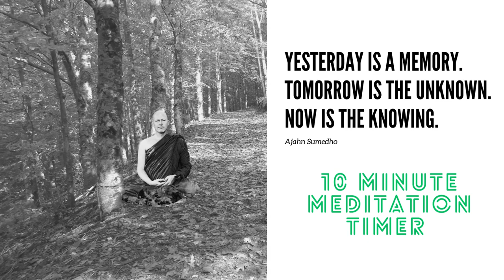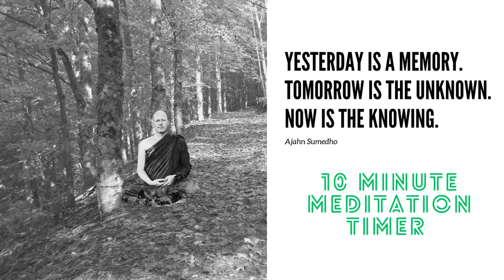☸ Ajahn Sumedho Meditation Timer I 10 Minutes ☸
This simple 10 minute meditation timer starts with a gong in the beginning and ends with a gong at the 10 minute mark. Happy meditation y'all!